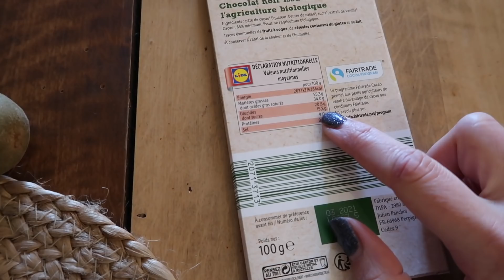1 semaine dans mon assiette et mes baskets | tribulationsdanais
1 semaine dans mon assiette et mes baskets : tous mes repas, midi et soir du lundi au vendredi !
Lien des ciseaux à légumes
Lien de mon robot

Ca me fait terriblement plaisir, merci d'être là ! Aidez-moi à atteindre les 150 000 en vous abonnant ! Je n'en reviens pas d'avoir atteint les 115 000 c'est de la PURE FOLIE !! Merci pour tout !

Anaïs ♡